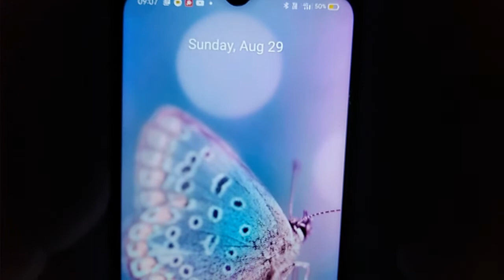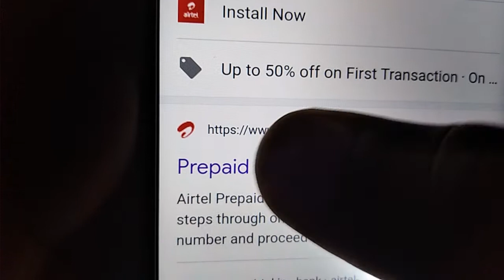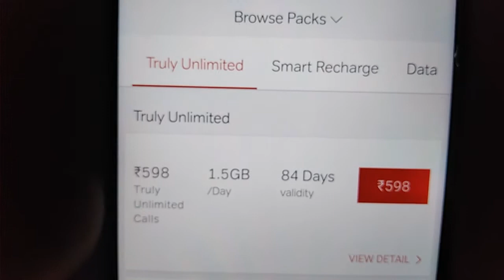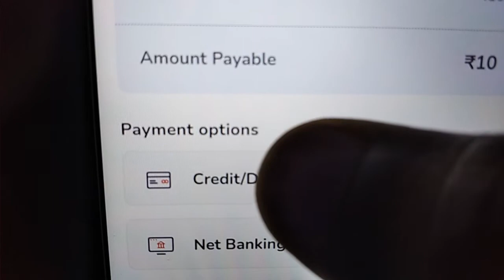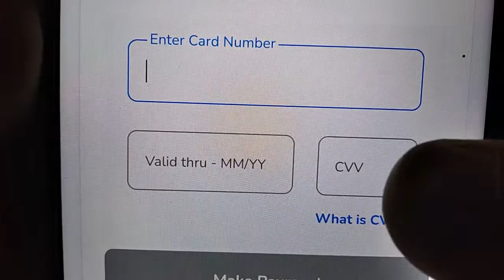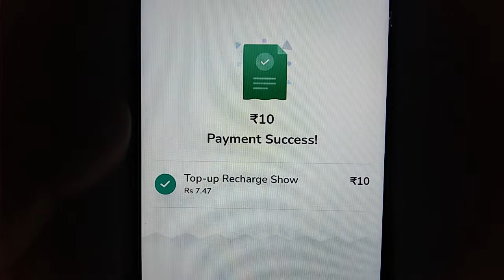ATM Card se Airtel Ka Number Kaise Recharge Karen || Airtel Recharge Online || 2021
Is video me humne aap ko bataya hai ki kaise aap Apne ATM Card se apne  Airtel ke number ko recharge kar sakte hain.  Ji haan is video ki help se aap sikhenge ki kaise aap ghar baithe online apne ATM Card yani ki apne Debit Card se apne Airtel ke number recharge karenge.

Ummid hai aap ko ye video helpful lagegi.